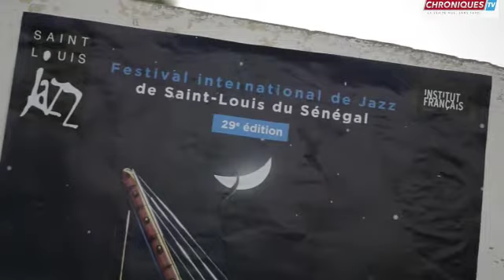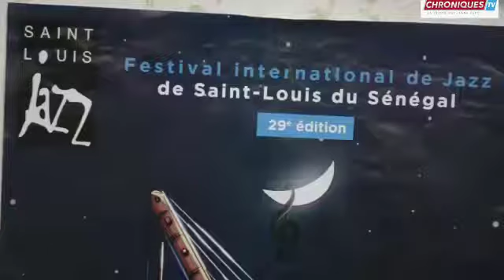Festival International de Jazz de Saint_,Louis : Enfin la 29 éme Édition !